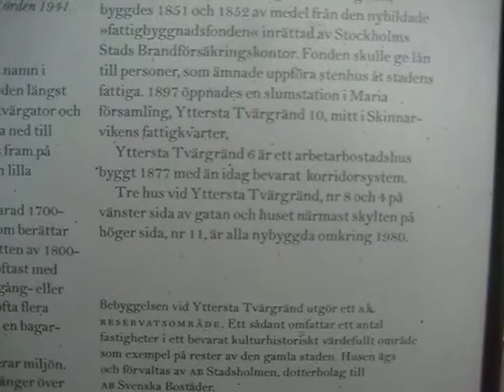yttersta tvärgränd fakta